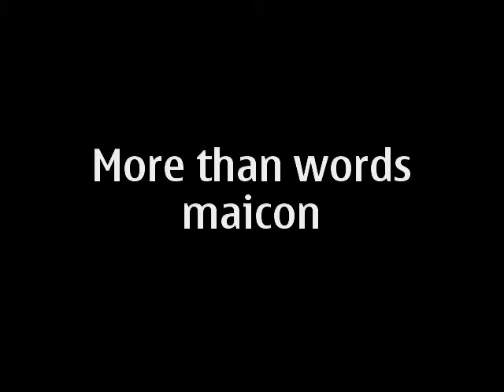More Than Words, Violão.